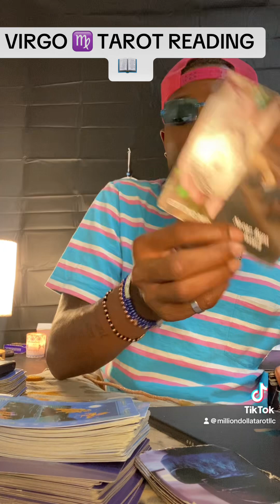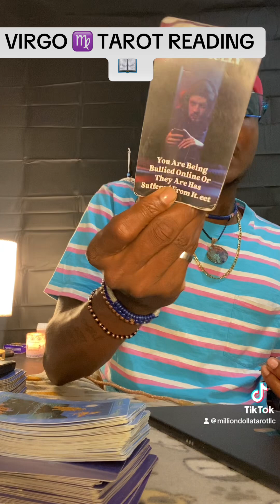VIRGO THEY THOUGHT THEY COULD PLAY YOU, YOU SHOWED THEM OTHERWISE!